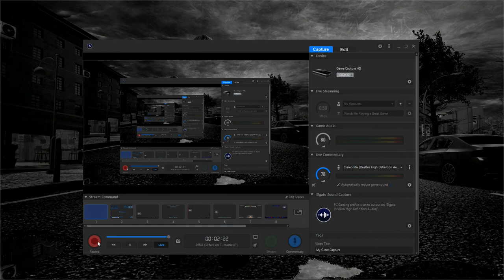Hatred 1.333 - Downtown - Extreme